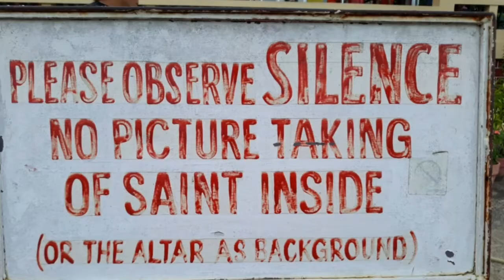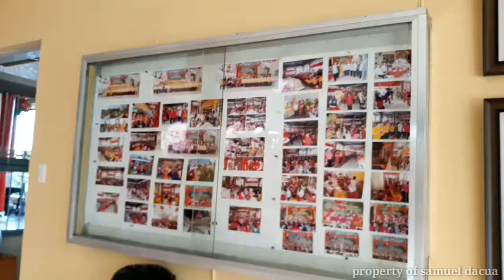TOURIST SPOTS OF CEBU | TAOIST TEMPLE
Napakagandang templo at sobrang enjoyable po na lugar tapos wala po siyang
Entrance fee at Parking fee
Sobra enjoy namin dahil din po sa art po nang lugar (templo)napakaganda at malinis din.